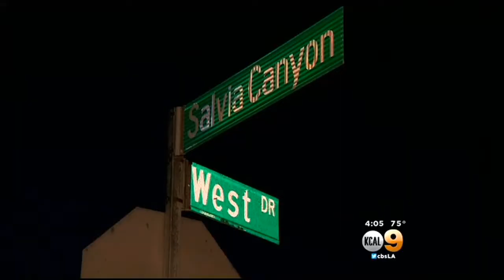2 Arrested In Connection With Pasadena Assault, Robbery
Two men have been arrested in connection with the assault and robbery of an elderly gentleman near the Rose Bowl on Friday. Jeff Nguyen reports.